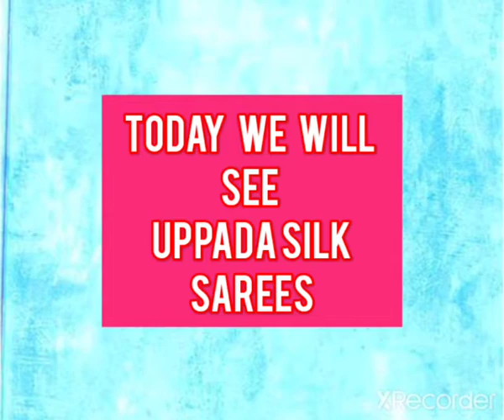Beautiful and traditional Uppada Silk Sarees with plain contrast blouse. Saree with hand painted.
Note : All The Images In The Video  Are Used For Reference Purpose Only.

About Us
We, Sai Rudhra Fashion, situated at West Mambalam, Chennai, Tamil Nadu, are your one stop shop for all types and patterns of sarees. Our sarees are available in many different ranges and varieties.We have a qualified team of adroit professionals, who test the entire range of offered sarees to make sure that the clients receive flawless supplies. The demand for our sarees is increasing rapidly owing to their beautiful designs, finest quality and attractive colours.
Do visit and follow us in Instagram
ID: sairudhrafashion